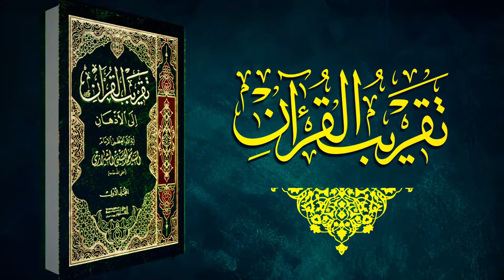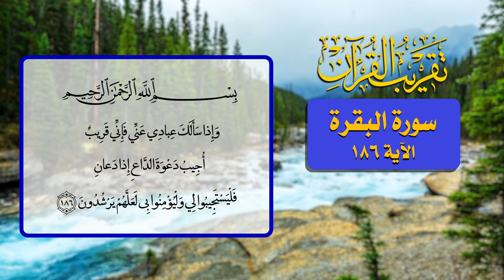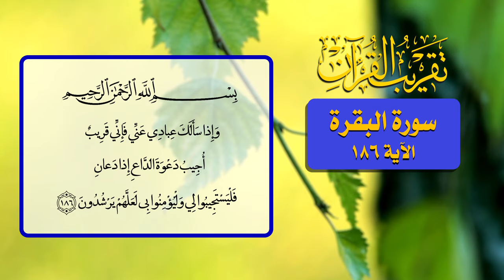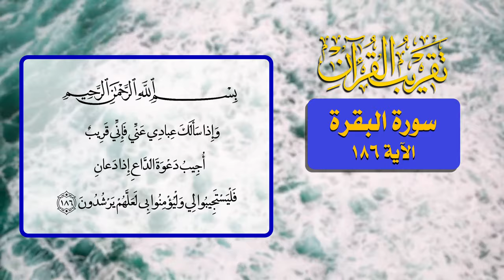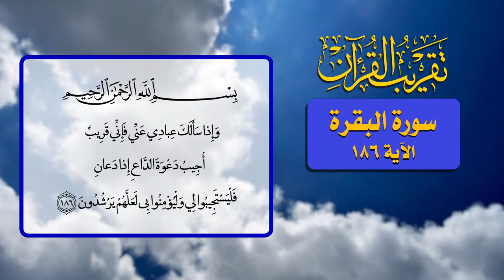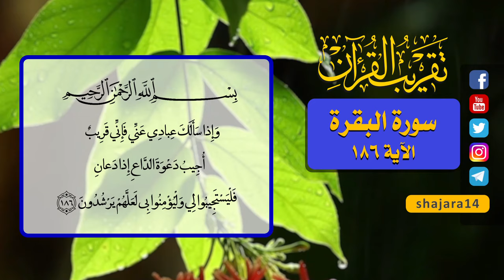96- تقريب القرآن - سورة البقرة الآية 186 - السيد مهدي الحسيني الشيرازي